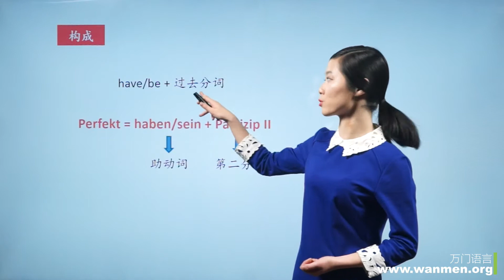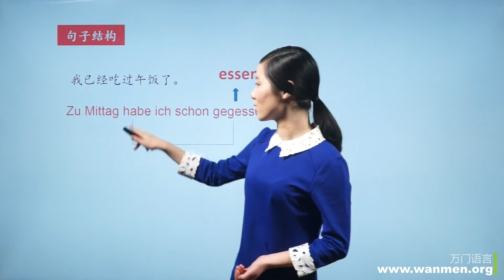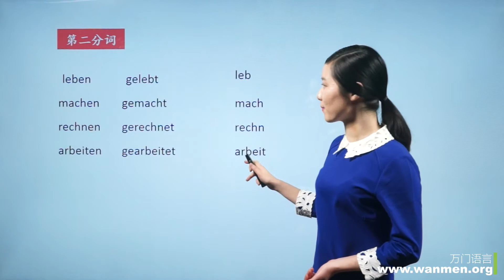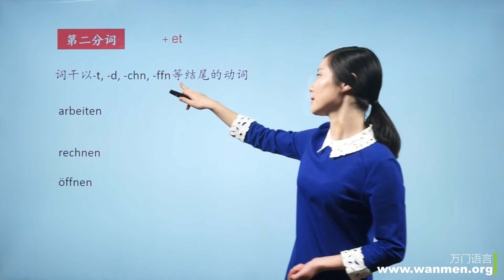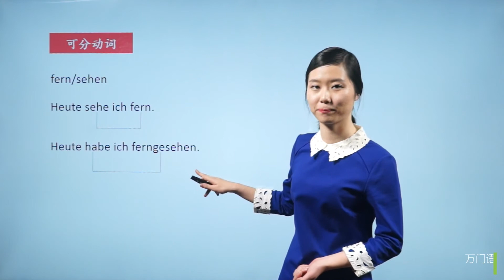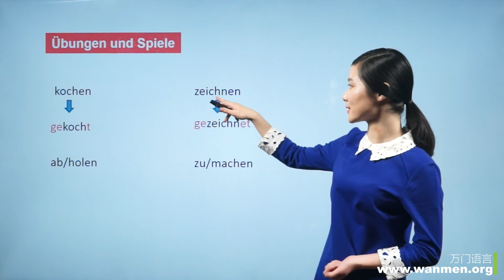万门语言德语初级上22 1 现在完成时1